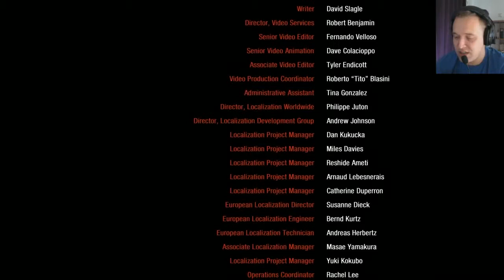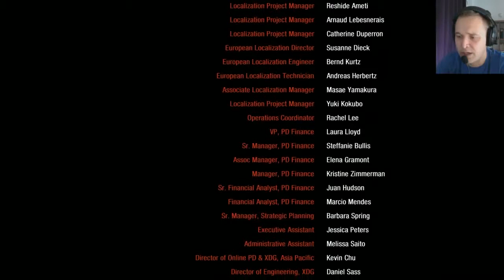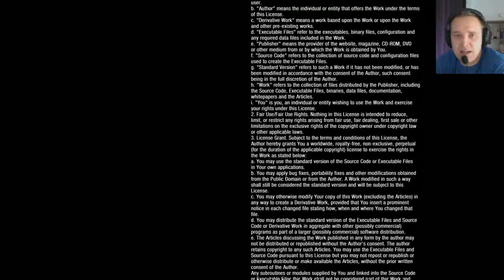Let's Play Metro Redux (Metro 2033) +Facecam # 26 Finale (ENDE)